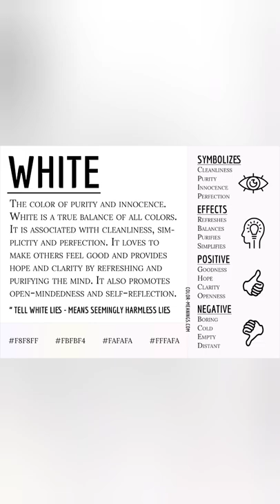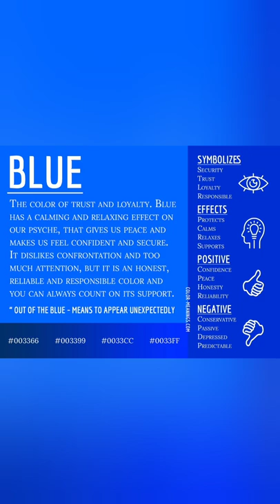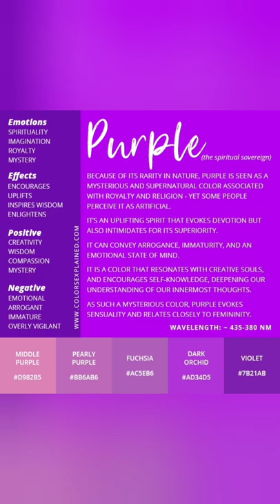art is a miracle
I wanted to bring up this beautiful fact about art practice is that there is room for possibility. Art and the practice of learning is an invitation to bring in a platform for new possibility. Meaning the platform you are setting is coming from a place inside yourself allowing for new possibility. I like pointing to methods I believe are an in important aspect to art learning. Art is magic and this Art Magic begins right from the start for example; as soon as you begin to get your materials out like your  paints, brushes etc this is when this opportunity to invite a platform of new possibility.  I believe an aspect of practicing art and learning from your heart center with intention can be a great tool to have on you to achieve your life goals.

other pics are with my amazing art family I have developed over the years.